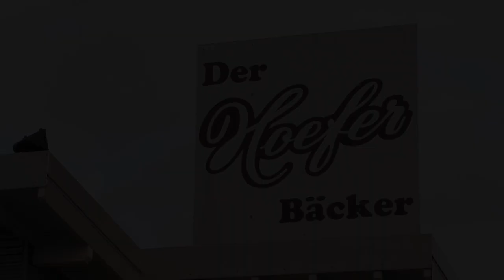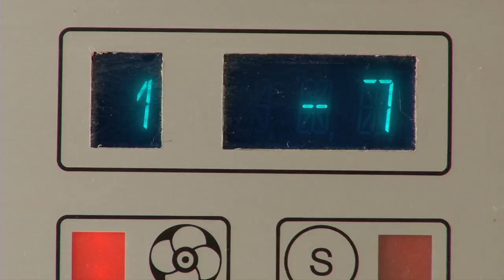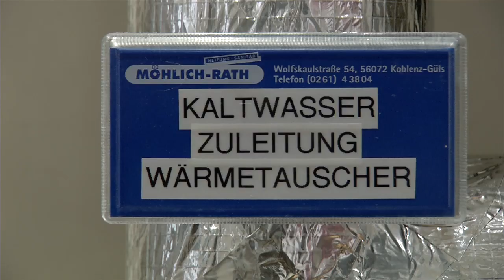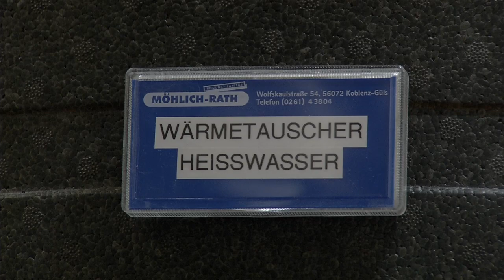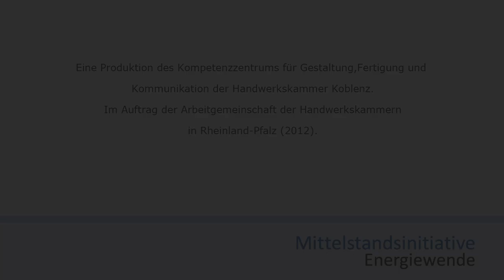HwK-TV, 14.02.2013 - Baeckerei Hoefer